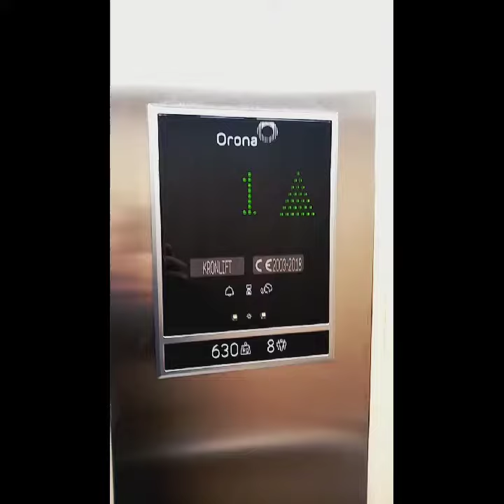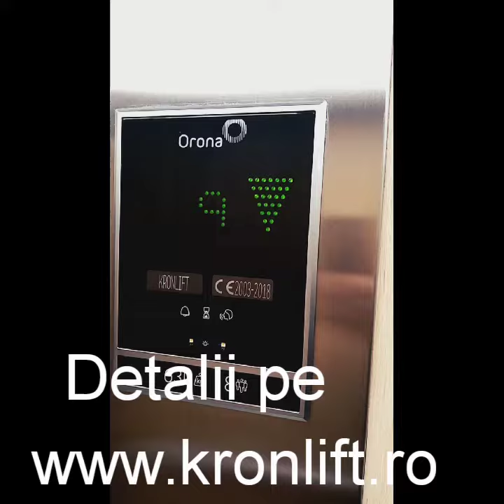Lift ORONA nou 8 pesoane - cabina DS 12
Cabina DS 12 a liftului ORONA X 10 este gândită în culori și texturi calde. Acest model are pereții din HPL cu model cireș. (HPL - high pressure laminated) un material rezistent la zgârieturi, umiditate, uzură din cauze chimice (detergent).

Butoniera din inox premium (PLUS) oferă un plus de eleganță în contrast cu afișorul dot-matrix.
Opțional se poate opta și pentru anunțarea vocală a comenzilor din cabină.